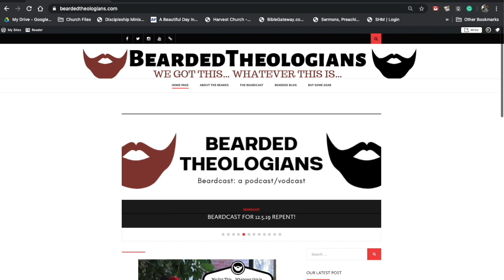4.25.24 Beardcast on John 20:19-29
Join Matt and Zach as they talk about John 20:19-29

You can find the Beardcast on Youtube, Stitcher, Apple, Spotify, Castbox, or wherever else you listen to Podcast.